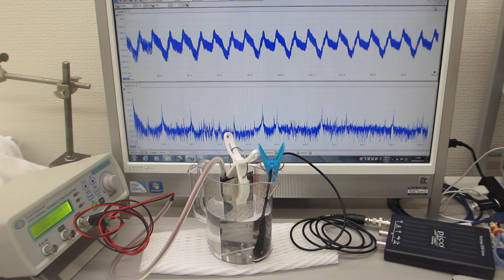メガヘルツの超音波発振制御プローブによる非線形現象（音響流の制御実験）